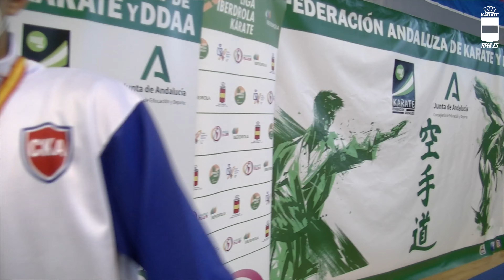ENTREVISTAS GRAN FINAL LIGA NACIONAL 2020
Entrevistas de la Gran Final de la Liga Nacional 2020, celebrada en Málaga el día 12 de Diciembre de 2020.